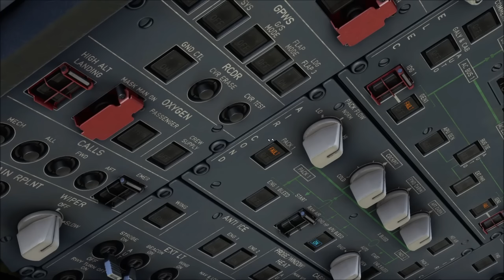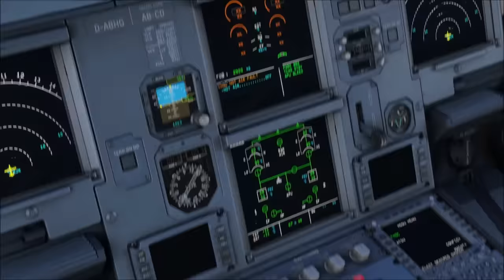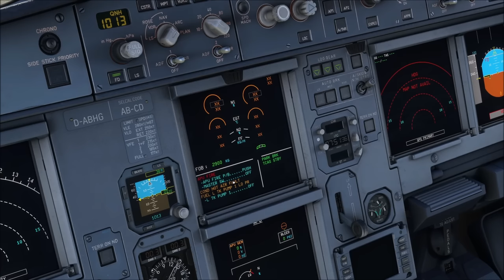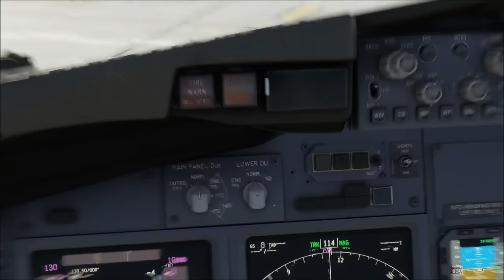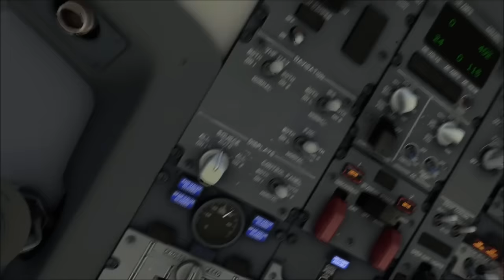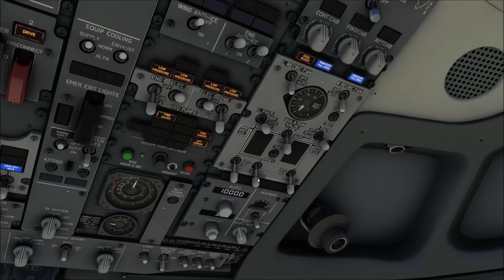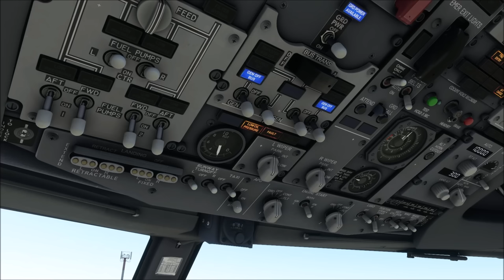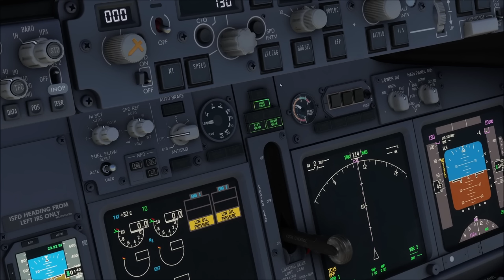Airbus or Boeing Flight Warning Computers - Two very different approaches | Which do I like better?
My system specs:
Intel i9-9900k@5,2GHz
RTX4090
32GB RAM